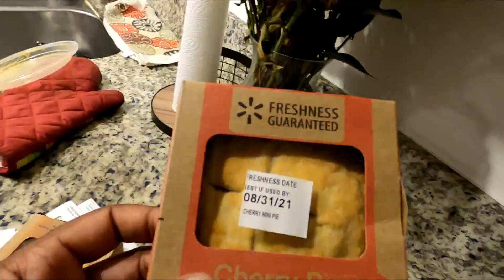She Surprised Me! + Meet The Blacks 2